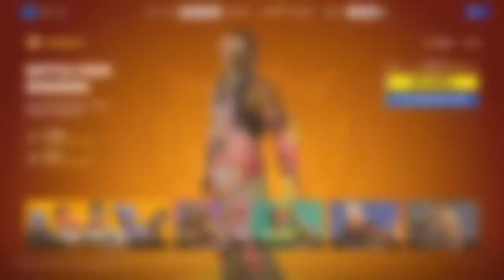Fortnite Chapter 4 Season 1 Battle Pass!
Today I take a look at the Fortnite chapter 4 season 1 battle pass! Are you excited for the new chapter?